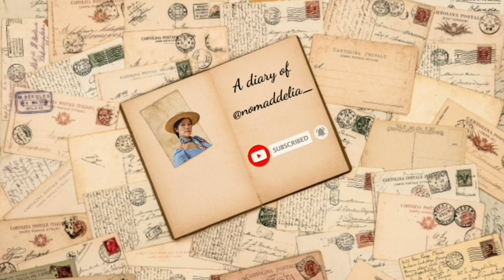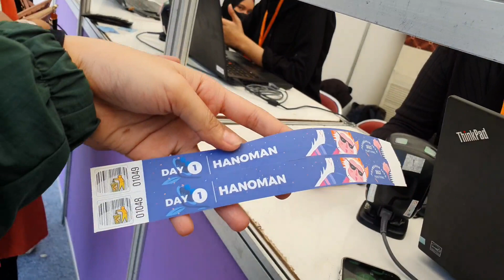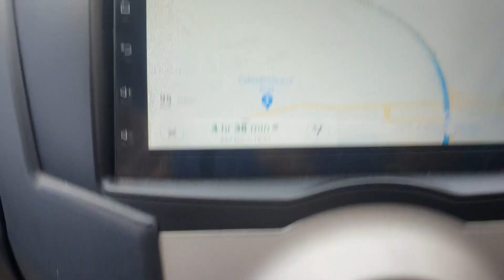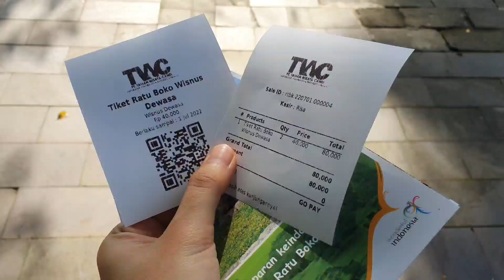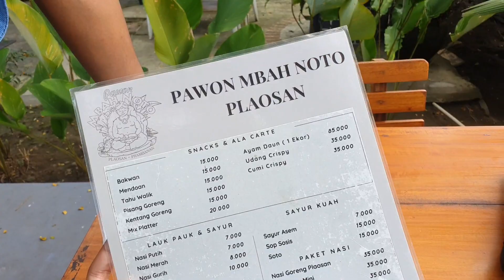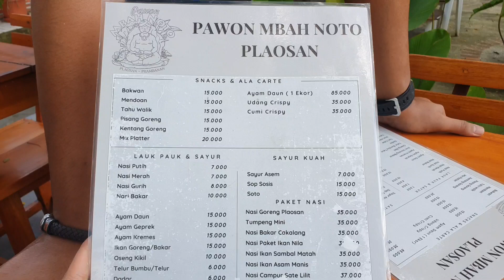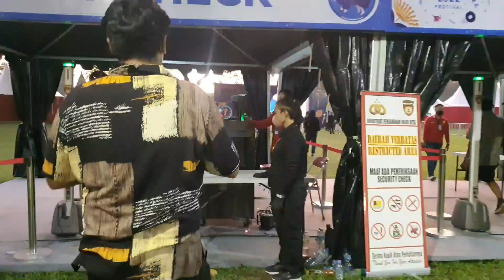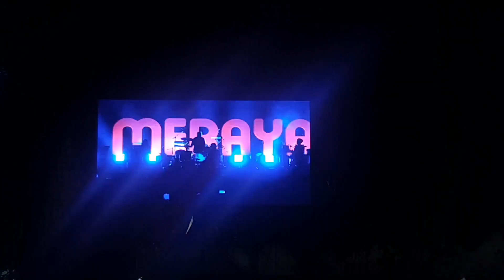Prambanan Jazz Festival 2022 ! OUR 1ST GIG !